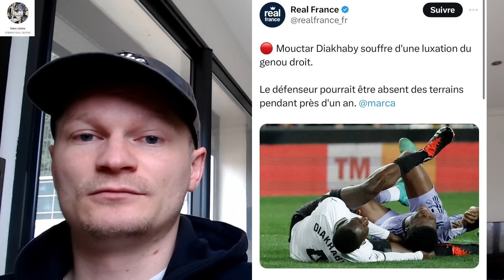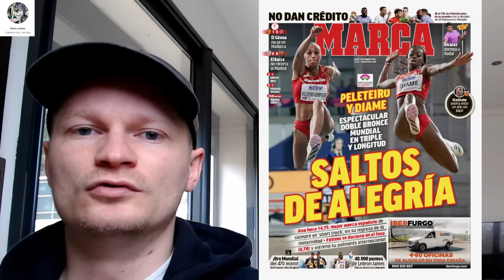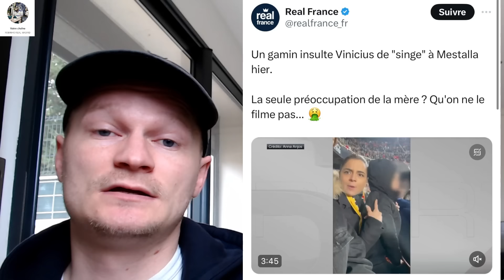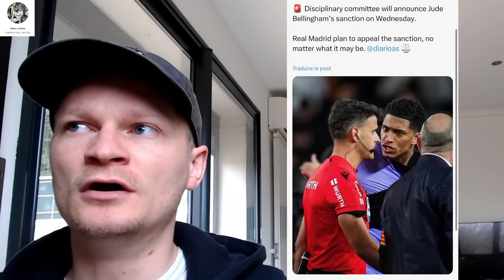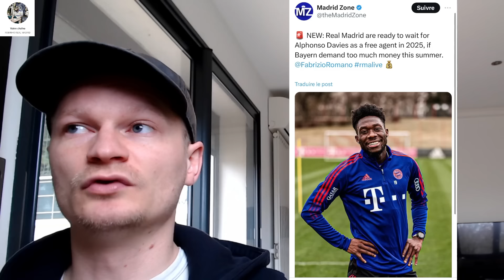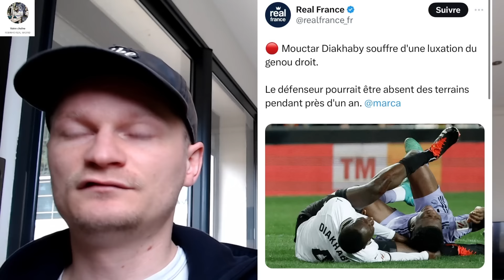🚨FABRIZIO ROMANO FAIT UNE GRANDE ANNONCE SUR LE DOSSIER DAVIES ! / VINI INSULTÉ PAR UN ENFANT 👀